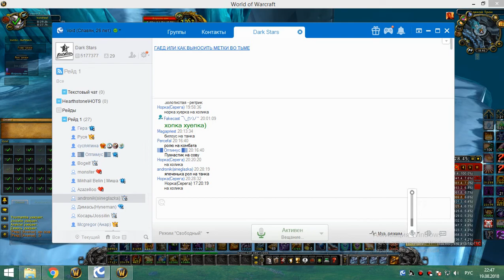4я часть обычки воскресенье 19 08 18